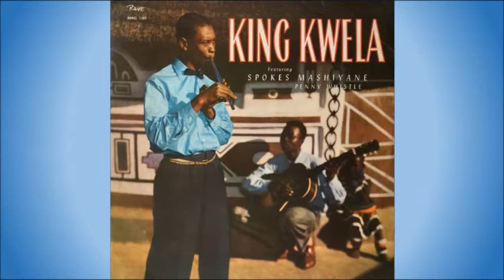Spokes Mashiyane - Meva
South African artist, born Johannes "Spokes" Mashiyane in Vlakfontein, near Pretoria, on 20 January 1933, who is generally regarded as one of the greatest penny whistle artists of all time. He grew up tending his father’s cattle, and tried his hand at the primitive African reed flute to while away the long hours. In later years he moved to Johannesburg to work as a domestic servant, which allowed him to buy a genuine penny whistle. By placing the mouthpiece vertically against the inside of the left cheek, and by introducing an entirely new fingering system, Spokes was able to produce a roundness of tone previously unknown with this limited musical instrument.

While playing at an impromptu street corner music session, he was discovered by talent scout Strike Vilakazi, and was rushed to the studio for a test recording. His first recordings, “Ace Blues”, “Kwela Spokes”, ”Skokiaan” and “Meva”,  were all released on 78 rpm records in 1954. By the 1960’s he had gained international notice, playing with Bud Shank, among others, during their visit to South Africa, and in July 1965 he played at the Newport Folk Festival.

He sadly passed away at the Baragwanath Hospital, aged 39, of cirrhosis of the liver on 9 February 1972.

In 1989 South African band Mango Groove released “Special Star” as a tribute to Spokes Mashiyane.

This song is off the album “King Kwela”, released in 1959 (although the year of release is not indicated on the record label, details on the rear cover indicate that Spokes was 26 years of age at the time).  It is the first full length album released by Spokes, and includes 3 of the 4 songs that were previously released on 78 rpm. All songs on the album (except for “Sono Sam’”) were written by Spokes Mashiyane.

The album was re-released, with a different cover, in 1990.